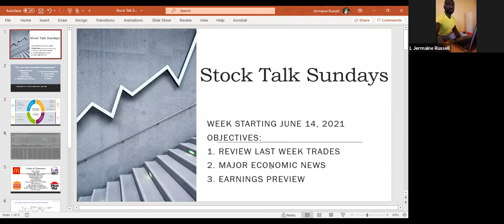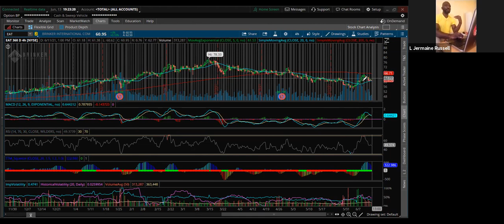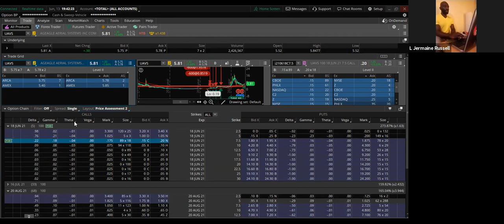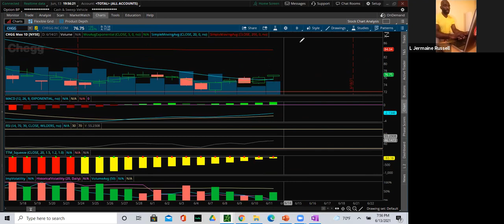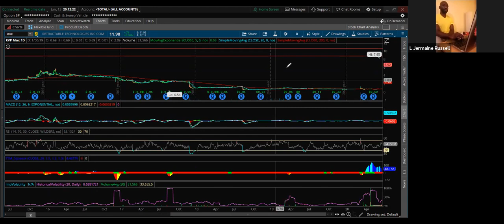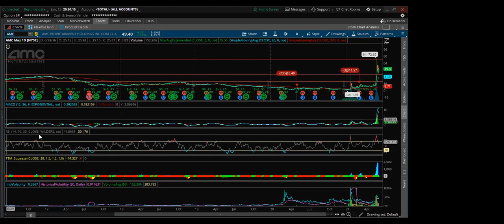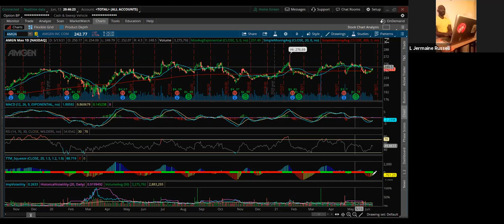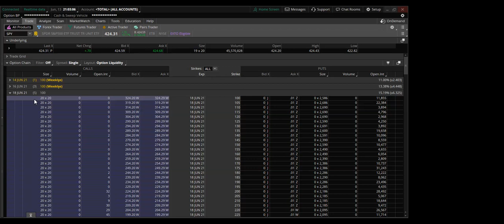Stock Talk Sundays Trading Week of June 14, 2021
Introduction, Order of Operations, and Earnings Calendar 0:00
EAT 10:00
UAVS 22:40
CHGG 37:15
WWE 56:30
RVP 1:02:15
VXRT called the spike on this one 1:16:45
AMC 1:18:45
TIGR 1:25:00
NCTY 1:29:15
SAVA BIIB AMGN 1:34:45
SPY 1:45:00

STOCKS
Chart Technical Study Color Key for each time frame:
5 EMA - Green
20 SMA - Yellow
200 SMA - Red
MACD, RSI, TTM Squeeze, Volatility observed below the chart

SQUATS
Community Yoga Flow
Total Body Exercises
Core Strengthen Exercises
Flexibility & Stability